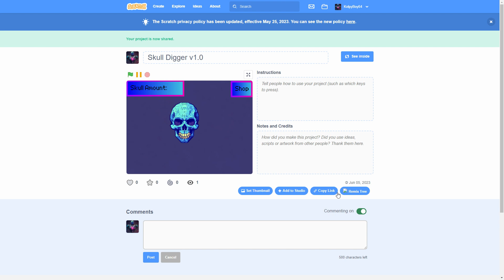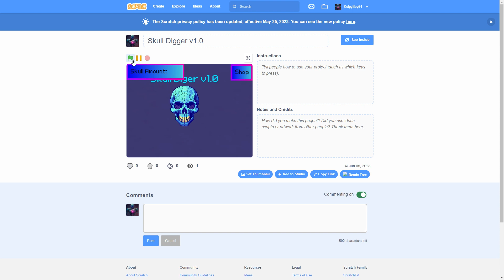Skull Digger (Final Tutorial)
A Small Clicker Game I'm Working On